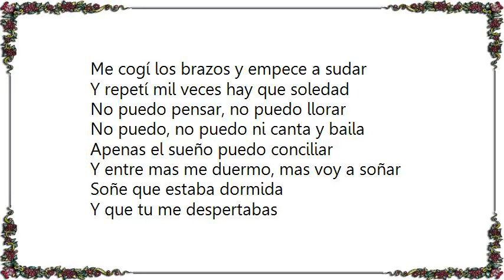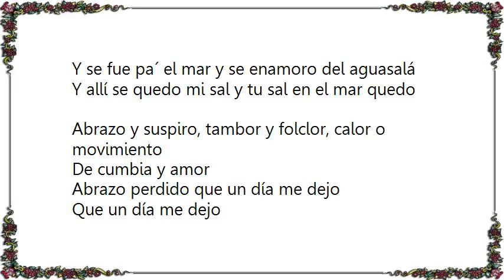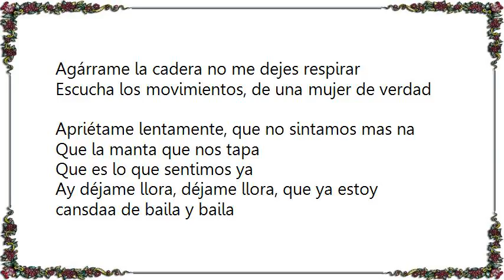Bomba Estéreo - Agua Salá Lyrics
[Lyrics Bomba Estéreo - Agua Salá]
Déjame llora, déjame llora
Que ya estoy cansada de baila y baila

Dije que estaba perdida
Dije que estaba en mi cama
Teniendo una larga noche
Entrando a la madrugada

Me cogí los brazos y empece a sudar
Y repetí mil veces hay que soledad

No puedo pensar, no puedo llorar
No puedo, no puedo ni canta y baila
Apenas el sueño puedo conciliar
Y entre mas me duermo, mas voy a soñar

Soñe que estaba dormida
Y que tu me despertabas
En plena luz de la noche
Y me convertí, en aguasalá
Y ahora soy del mar una ola mojaá

Y corrió y corrió, un rió de sudor
Y siguió y siguió y se fue y voló
Y se fue pa´ el mar y se enamoro del aguasalá
Y allí se quedo mi sal y tu sal en el mar quedo
Abrazo y suspiro, tambor y folclor, calor o movimiento
De cumbia y amor
Abrazo perdido que un día me dejo
Que un día me dejo

Agárrame la cadera no me dejes respirar
Escucha los movimientos, de una mujer de verdad
Apriétame lentamente, que no sintamos mas na
Que la manta que nos tapa
Que es lo que sentimos ya

Ay déjame llora, déjame llora, que ya estoy cansdaa de baila y baila